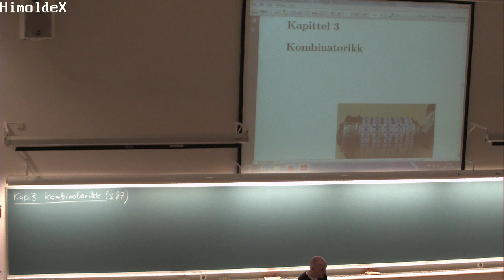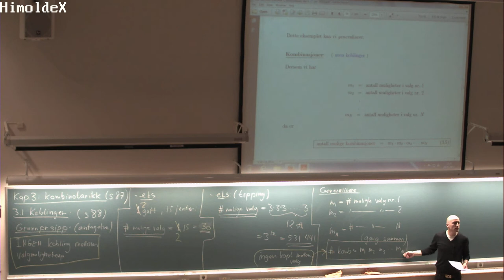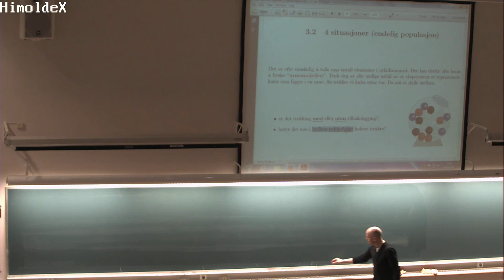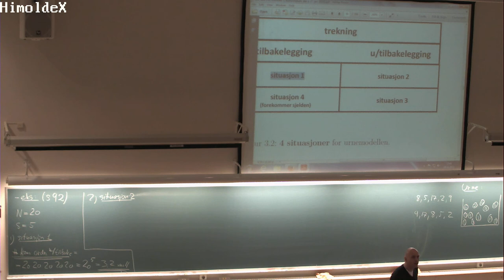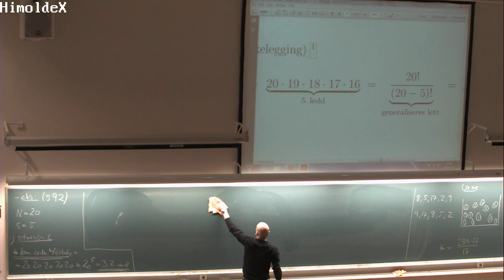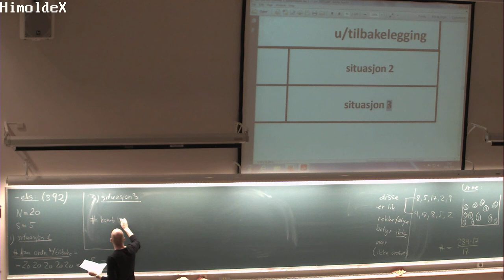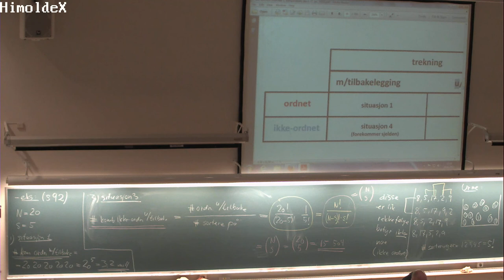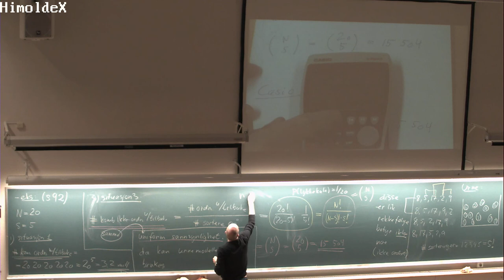03-F-01 Forelesning MAT110 (28. jan. 2015)